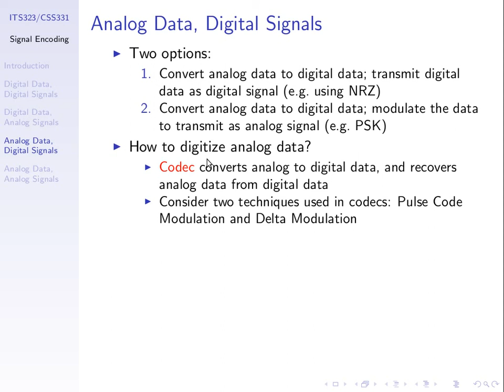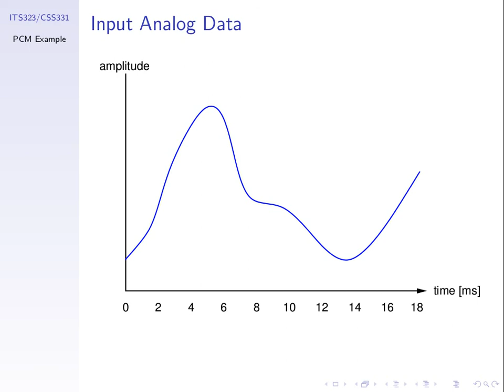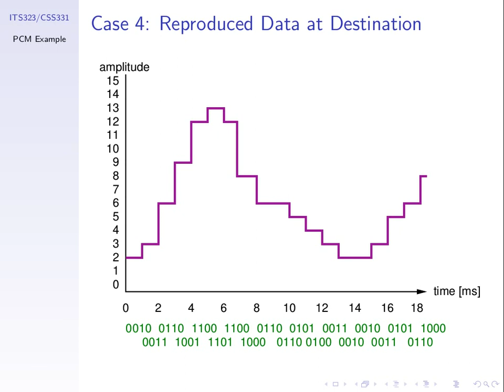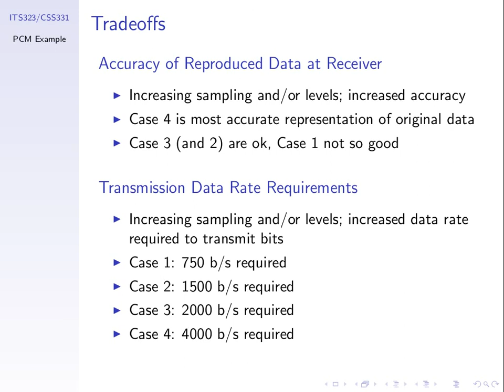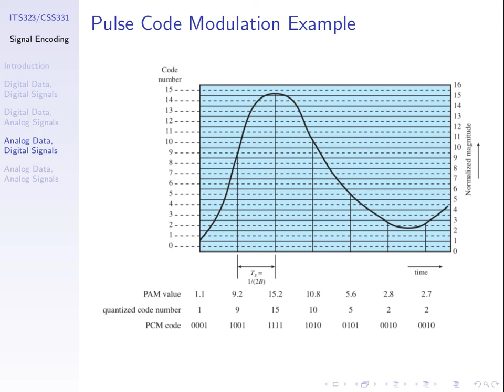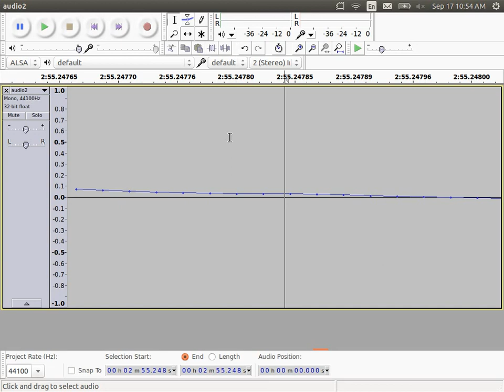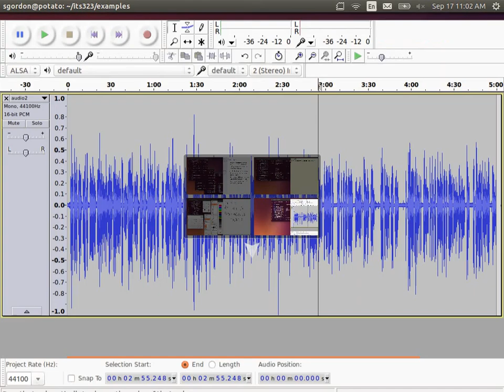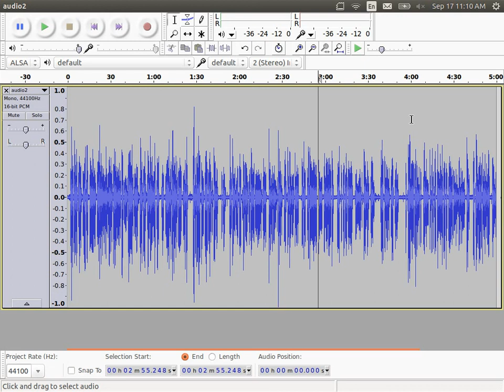Pulse Code Modulation (ITS323, L11, Y15)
Introducing PCM with several examples. Sampling theorem.